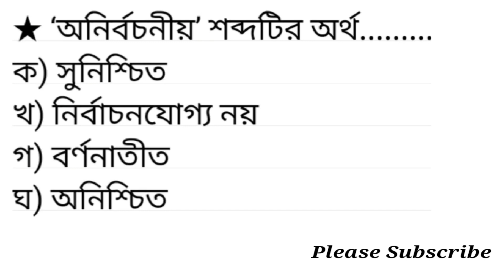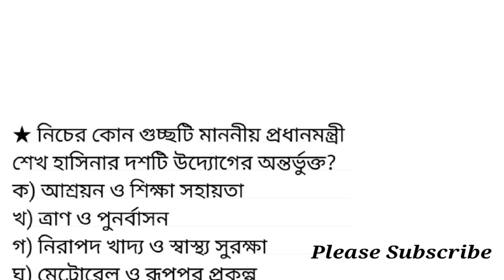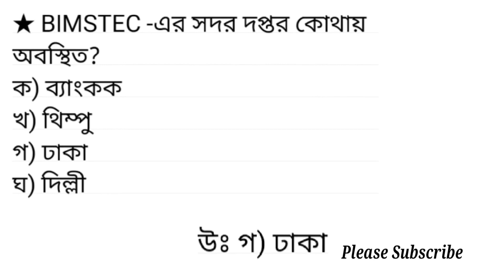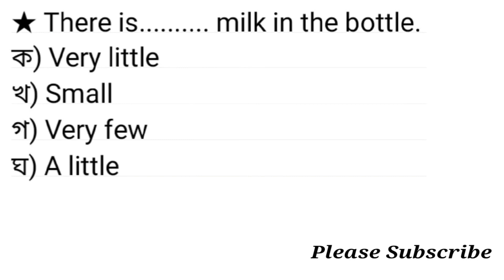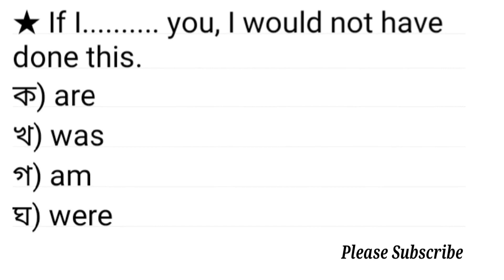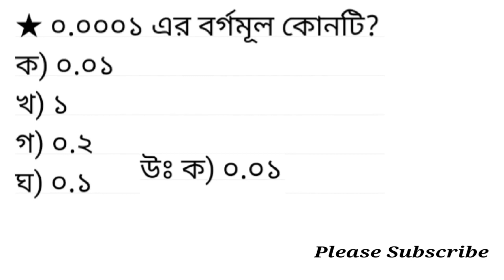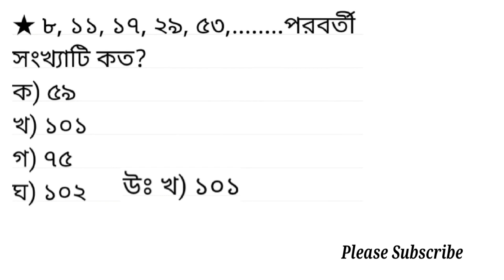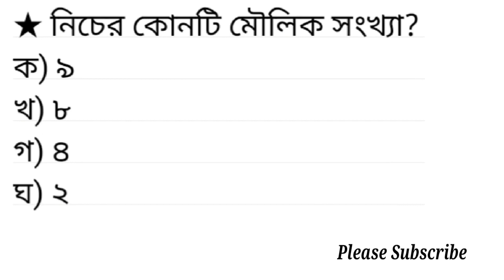সরকারি প্রাথমিক বিদ্যালয়ের সহকারী শিক্ষক পদের নিয়োগ পরীক্ষার প্রশ্ন সমাধান ২০২২